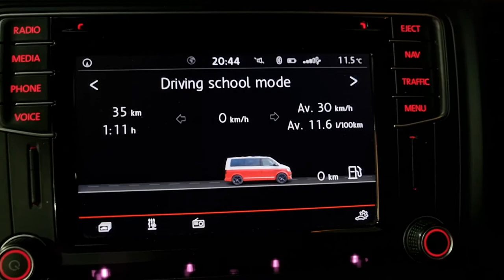VW Transporter T6 - Discover Media refuelling (before adjustment)